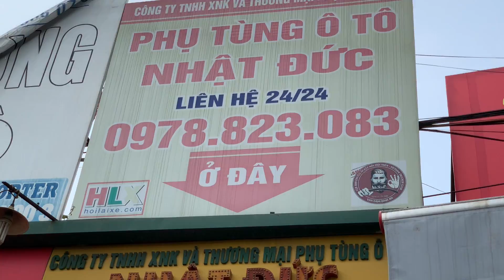Review chia sẻ kinh nghiệm thay chụp bụi cần số Xe tải Izusu QKR 270 , QKR 230 , PS 91 cực dễ